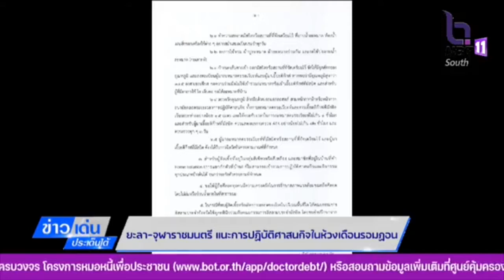ข่าวเด่นประเด็นใต้วันที่ 3 เมษายน 2565- ยะลา-จุฬาราชมนตรี แนะการปฏิบัติศาสนกิจในห้วงเดือนรอมฏอน